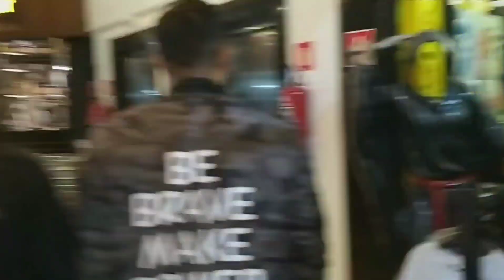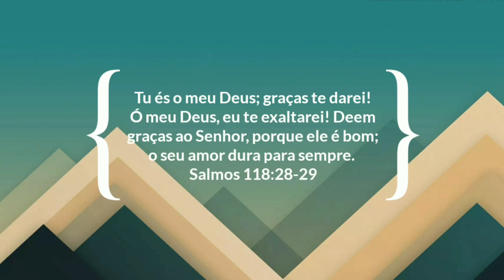Vlog Passeio em São Paulo 😁😋